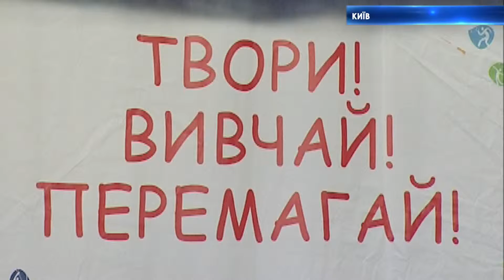Спорт 27 09 16